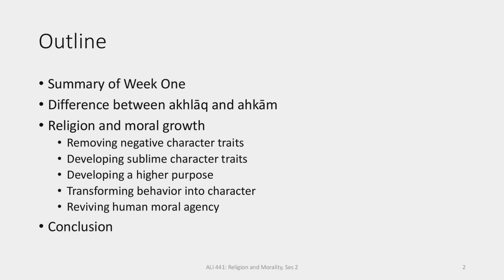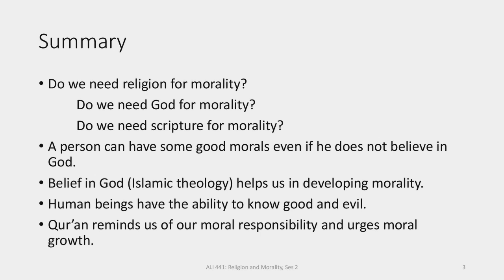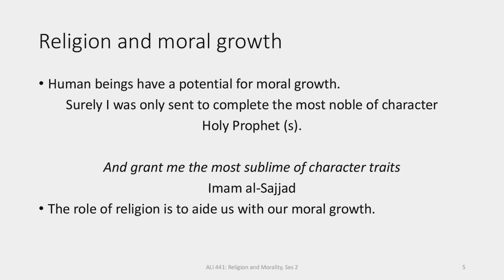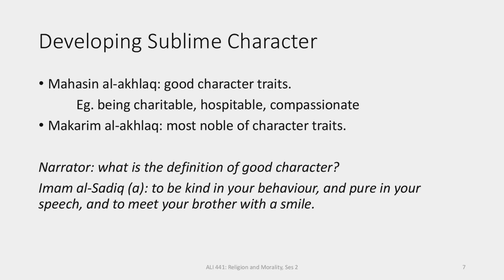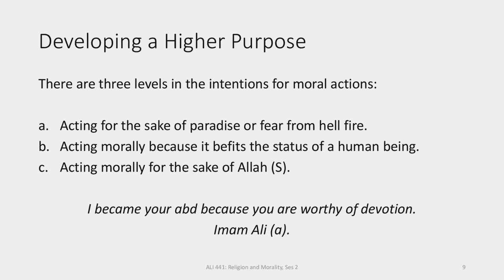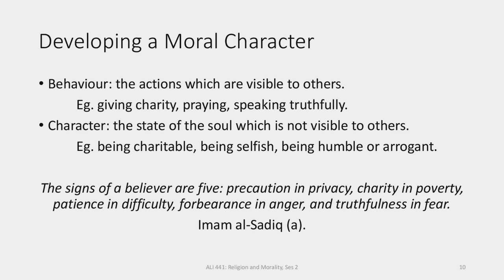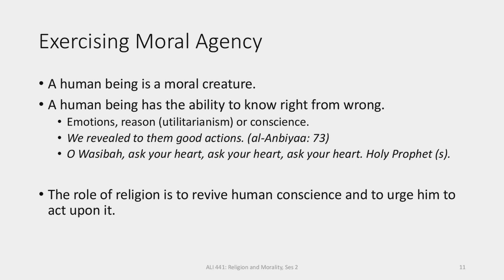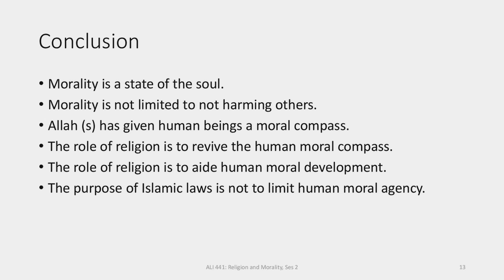ALI 441 (2/2) - Morality and Religion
Instructor: Sh. Murtaza Bachoo
Session Date: January 18, 2018